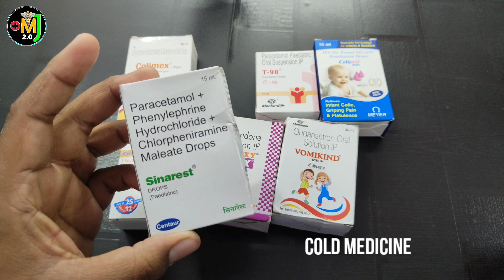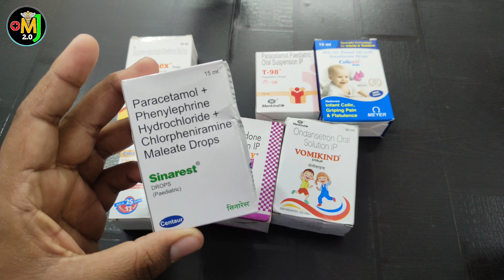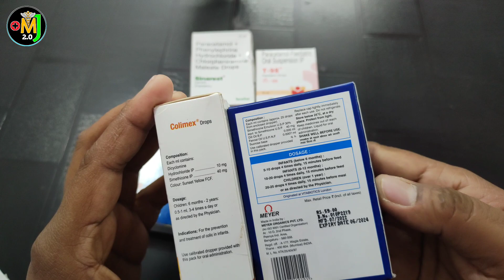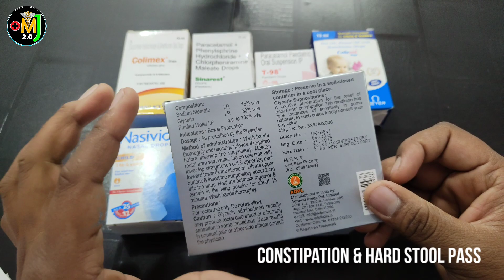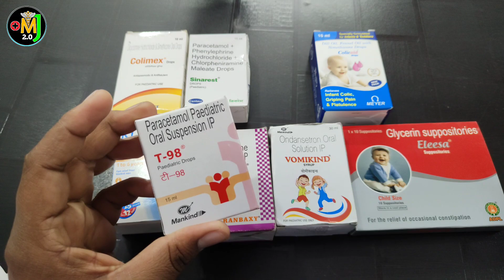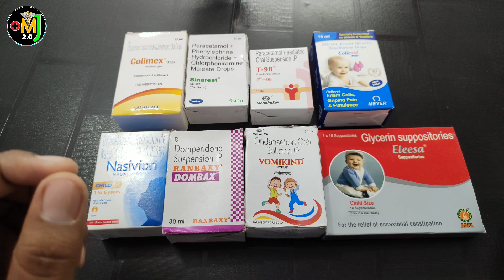0-5 साल तक के बच्चे के लिए जरूरी दवाई | colimex | sinarest | paracetamol | domistal | nasivion drop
0-5 साल तक के बच्चे के लिए जरूरी दवाई | colimex | sinarest | paracetamol | domistal | nasivion drop